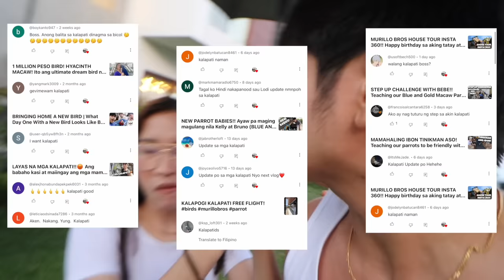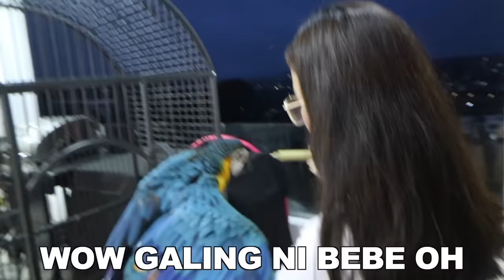MAMAHALING DAGIT NA KALAPATI DALAWA ANG JOWA!! Free flight pigeon with macaw parrots! | Murillo Bros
1 LIKE = 1 LOVE

399 only!!!

Para sa pag-order, sundin lamang ang mga steps na ito:
1. Pindutin ang link na ito at fill-upan ang form
2. Maghintay ng text message na magsasabing natanggap na namin ang inyong order form, at iba pang mga detalye tulad ng shipping date at kung paano ipadadala ang inyong payment. Kumpirmahin kung tama ang mga detalyeng nakasaad sa text message.

Available sizes:
Extra small, Small, Medium, Large, Extra Large
Available designs:

2. LIKE THIS VIDEO
3. COMMENT ON THE VIDEO

1st step: Handfeeding
2nd step: Walk recall
3rd step: Step-up and Hop
4th step: Basic recall with whistle
5th step: Long Recall
6th step: Ascending and Descending recall
7th step: (I forgot to mention BLIND RECALL)
8th step: Boomerang